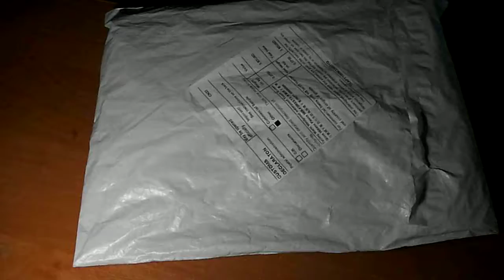перчатки из китая